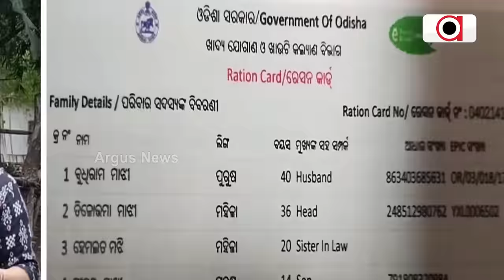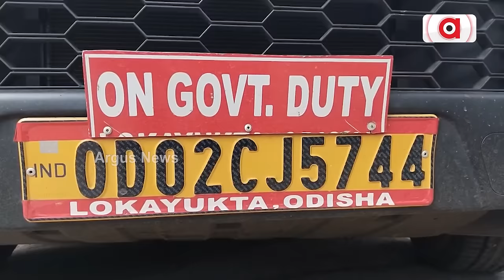ପ୍ରଧାନମନ୍ତ୍ରୀ ଆବାସ ଯୋଜନା ନାଁରେ ମହାଦୁର୍ନୀତି || Bhadrak Mayurbhanj Awas Yojna Corruption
ପ୍ରଧାନମନ୍ତ୍ରୀ ଆବାସ ଯୋଜନା ନାଁରେ ମହାଦୁର୍ନୀତି । ଘର ନାହିଁ, ହେଲେ ହିତାଧିକାରୀଙ୍କ ନାଁରେ ଉଠିଛି ବିଲ୍ । ଭଦ୍ରକ ଦୈସିଂ ପଞ୍ଚାୟତରୁ ଆସିଛି ସାଂଘାତିକ ଅଭିଯୋଗ । ଗ୍ରାଉଣ୍ଡରେ ପହଞ୍ଚି ଘର ଘର ବୁଲି ଲୋକାୟୁକ୍ତ ଟିମ କରିଛି ତଦନ୍ତ । ସେପଟେ ମୟୂରଭଞ୍ଜରେ ପଲିଥିନ ତଳେ କଟୁଛି ଗରିବଙ୍କ ଜୀବନ ।